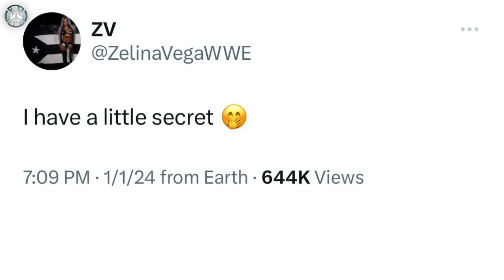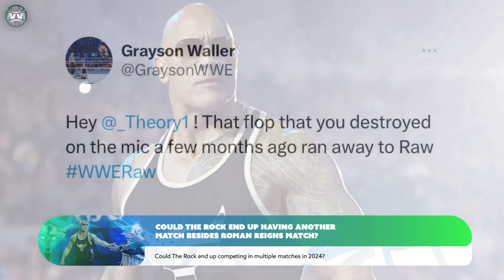Zelina Vega’s BIG SECRET Changes Everything! The Rock’s OTHER Opponent! Naomi’s Bloodline WWE Return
Zelina Vega has WWE fans running wild with speculation after Zelina Vega took to Twitter to post that she had a little secret that she was holding onto. So what could Zelina Vega’s secret be and how could it change everything? Is Zelina Vega’s secret related to Andrade’s WWE return? Rey Mysterio’s return? The Rock is back in WWE and appears to be coming for Roman Reigns and the tribal chief position, but could The Rock have another match with another opponent that’s not Roman Reigns? Trinity (Naomi) has been tearing things up on Impact wrestling since leaving WWE, but according to new reports, Naomi is expected back in WWE. So could we finally see Naomi return and get involved with The Bloodline and Roman Reigns, today’s wrestling news

0:27 Zelina Vega's secret
3:27 The Rock's other opponent besides Roman Reigns
7;22 Naomi expected to return to WWE
9:47 Wrestling News